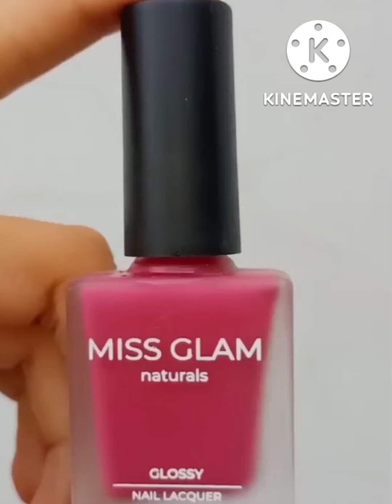Nail Art Designs | New Nail Art Ideas nails Simple Nails Art Tutorial | New Nails Inspiration for G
Nail Art Designs | New Nail Art ideas

15+ Simple Nails Art Tutorial | New Nails Inspiration for Girl | Olad Beauty